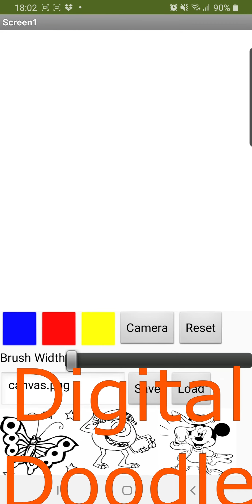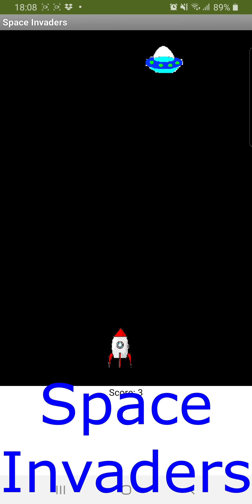App Development for Everyone!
Now everyone can create Apps! Your first App within 30mins!
to get email updates on all the App Development videos!

Are you excited to get started!?!
Head on over to the website now!